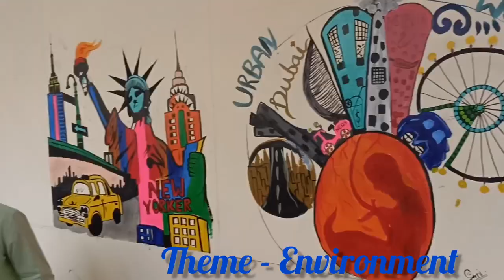Painting competition Delhi University Students/ दिल्ली विश्वविद्यालय के कलाकार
This video is showing paintings of the students of the University of Delhi on World Environment day, the paintings are giving messages to protect the environment.